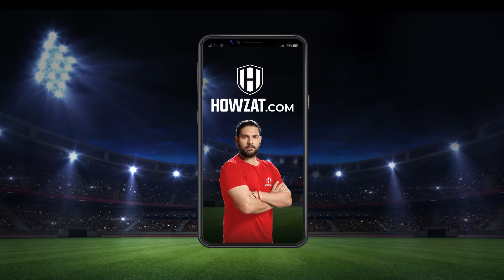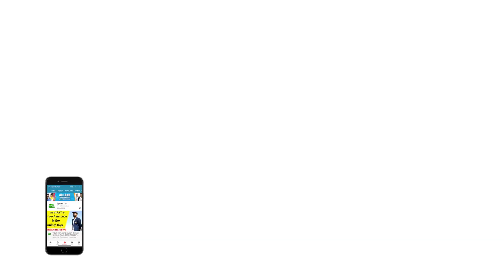Adam Zampa ने बताई IPL 14 छोड़कर जाने की वजह, देखिए पूरी खबर | SPORTS TAK